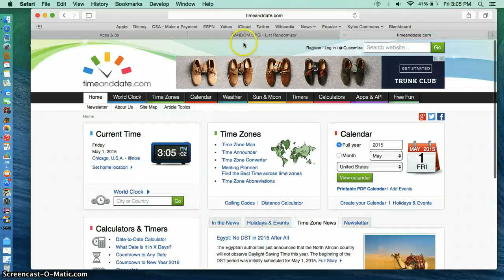kyrie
chris m